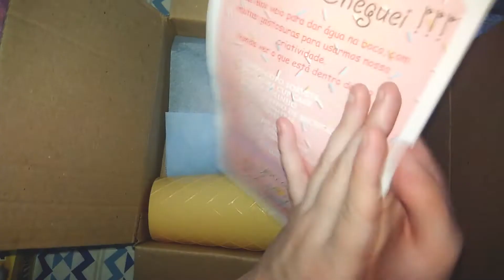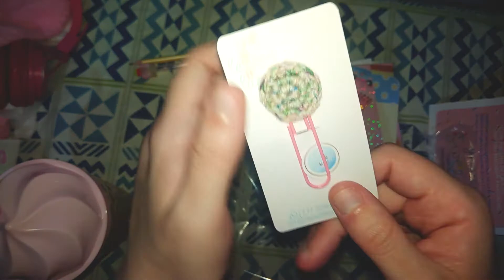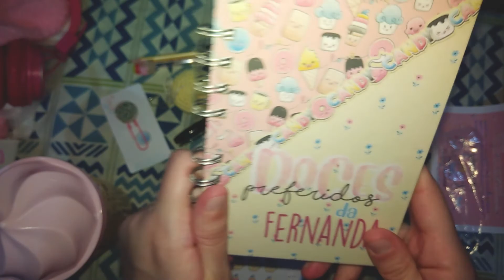🧁 Caixa Sonho em Papel Candy | Edição Extra Novembro 2020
Hello everyone! Esse é o unboxing de uma caixinha da Sonho em Papel extra, onde as caixinhas vem com vários itens personalizados lindos demais!!! Essa foi a caixinha extra de novembro de 2020 com o tema Candy. 😘